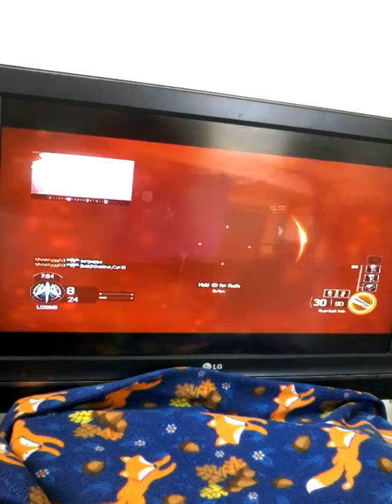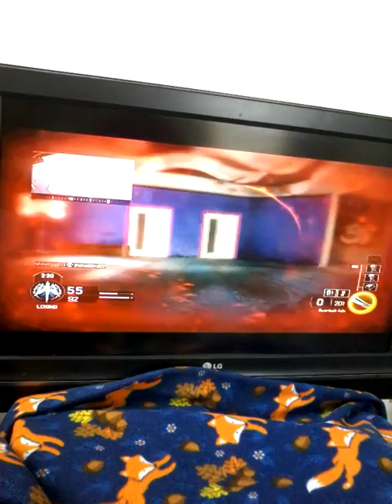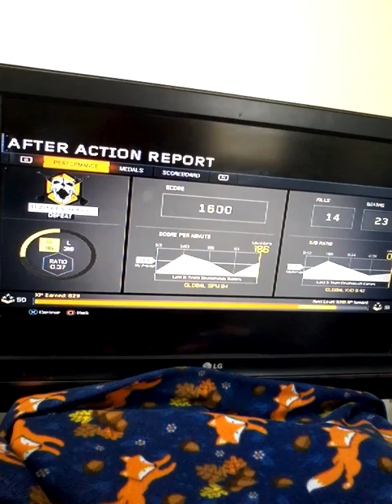Black ops 3 game play|ps3 game play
I decided to just put the names

My online name:mcfadden122

Sonia the hedgehog

Joshua Velasquez

featgymnast2854